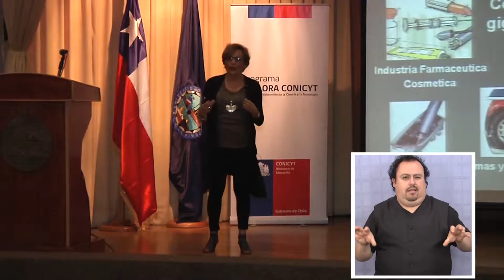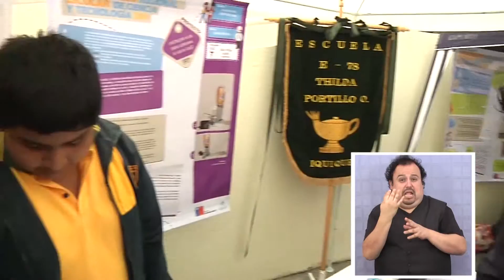CONGRESO ESCOLAR DE CIENCIA Y TECNOLOGÍA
Catorce establecimientos educacionales de la región, dos de educación básica y doce de enseñanza media, participaron en el Octavo Congreso regional de Ciencia y tecnología, organizado por Explora Conicyt.
Los ganadores del evento, uno de cada nivel participarán en un evento nacional similar en la ciudad de Puerto Montt, a contar del 30 de noviembre.